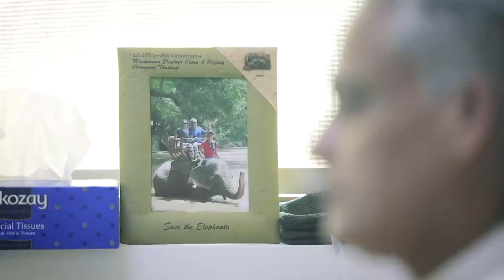Rajesh Narayanan, COO of Granteq, recently featured in the CorporateConnections™ UAE platform.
CorporateConnections™ provides global business leaders the ideal setting for executive networking opportunities.

Rajesh Narayanan, a member of Corporate Connections Dubai shares an extraordinary experience at a coffee roastery visit organized by a CC member Sankar Viswanath. Thank you, Rajesh for this wonderful testament celebrating our core value of extraordinary experiences.

Also present were other members Chirantan Joshi Monish Ramchandani Mohammed Sutarwala